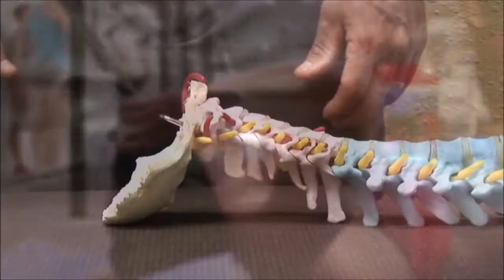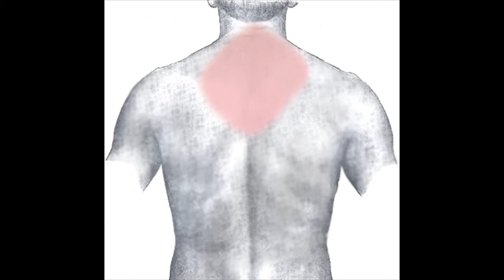Gadgets & Gizmos - The Neck Hammock Better Neck Pain Relief at Your Door - Gadgets & Gizmos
Having Neck Pain? Want to Relieve Pain in 10 Minutes?  You must try this and Get yours

XXXXXXXXXXXXXXXXXXXXXXXXXXX

I want to give special thanks to Gadgets & Gizmos for releasing The Neck Hammock Better Neck Pain Relief at Your Door.

What do REAL people think about the Neck Hammock??
Is the neck hammock helpful or harmful for your neck
The Neck Hammock
Suprise Cracking Sound! Full Spine + Pelvic Adjustment - Chiropractor St. Augustine, FL
Dr. Mandell's Self-Neck Traction Technique for Neck Pain, Pinched Nerve, Herniated & Bulging Disc
DIY Neck Traction
Introducing The Neck Hammock
90-Second Relief Technique for a Stiff Neck (Wry Neck, Torticollis) - Dr Mandell
This Neck Hammock is Supposed to Help You Relax More
How does The Neck Hammock work video
How to use the Neck Hammock?? (door knob)
How to use the Neck Hammock: Railing/Pole/Post
Home Neck Traction
PHENOMENAL ASMR CRACK Chiropractic Adjustment Compilation
Cervical (Neck) Stretches/Exercises To Do At Home
This Device Relieves Neck Tension
Neck Pain Relief Binaural Beats Meditation Music | Instant Neck Pain Relief | Good Vibes
Saunders Neck (Cervical) Traction: For Neck Pain.
Magnic Microlights: Non contact driven brake shoe bike light
The neck hammock: better neck pain relief at your door | Camera Carry, reimagined: capture v3, slide
steven sudell
Dr. Mindy Pelz
Steve Sudell
Mondragon Chiropractic
motivationaldoc
hoohoohoblin
steven sudell
motivationaldoc
Mashable Daily
steven sudell
steven sudell
steven sudell
Neck Solutions
Chiro Core
CircleChiro
INSIDER
Good Vibes - Binaural Beats
physicaltherapyvideo
Gadgets & Gizmos
The Best Of Kickstarter

Take a look at Gadgets & Gizmos stats and you'll understand why I am a fan.

Video Title: The Neck Hammock Better Neck Pain Relief at Your Door
Username: Gadgets & Gizmos
Views: 337 views